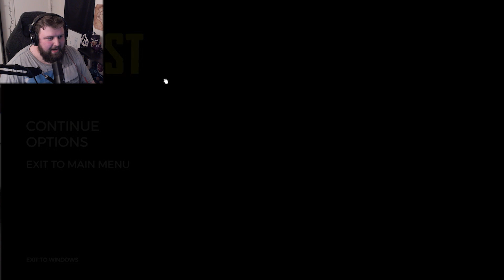WE FOUND A POT! | THE FOREST W/ JOHN - PT. 3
PART 2 CONTINUED!! WE FOUND A POT! WE ARE SO GOOD AND COOL N STUFF! NO IDEA WHY THERE IS NO GAME AUDIO, BUT I APOLOGIZE! @Blorkus ! Check out John's channel! He makes all sorts of random cool videos!

OUTRO BEAT: "Armed" Prod by: KYU TRACKS